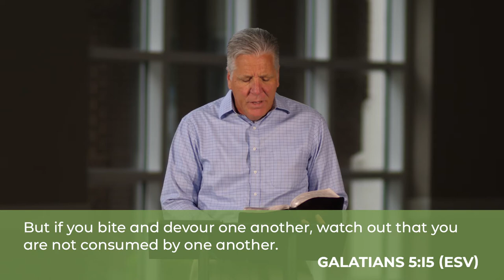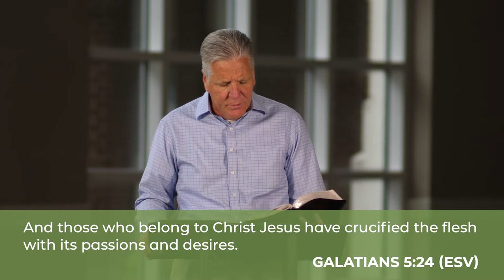Walk in the Spirit - August 30, 2020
Galatians 5:13-26
Dave Hughey